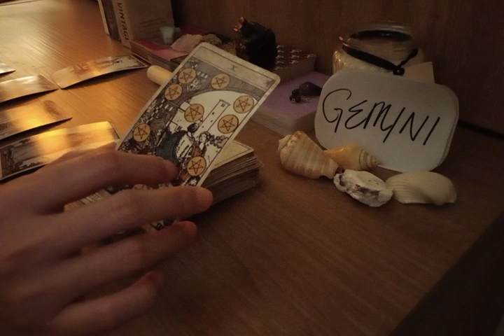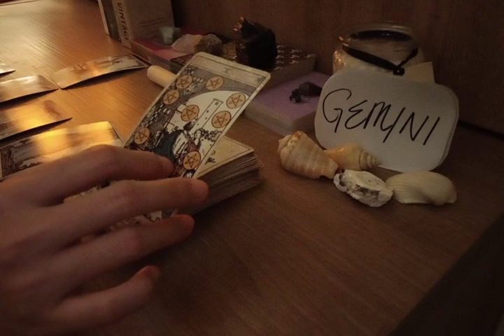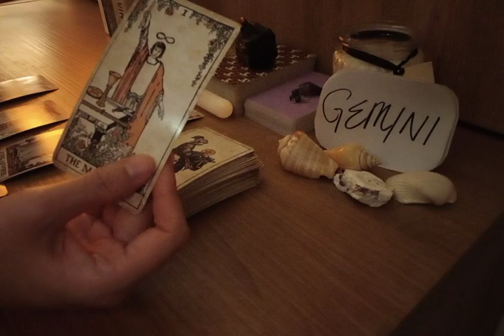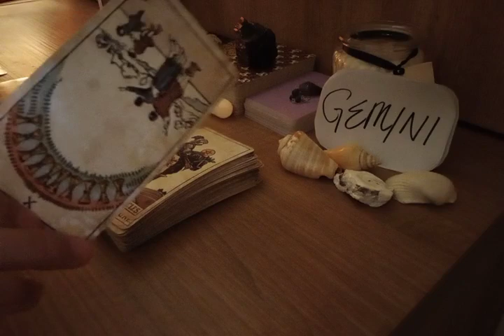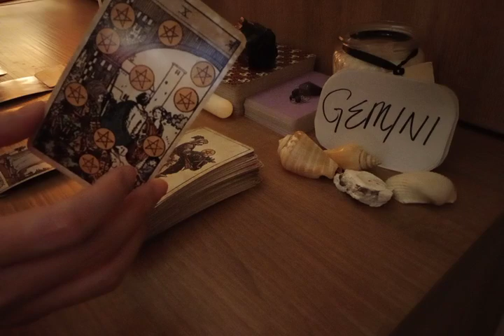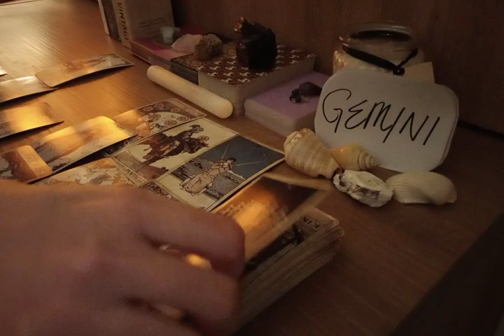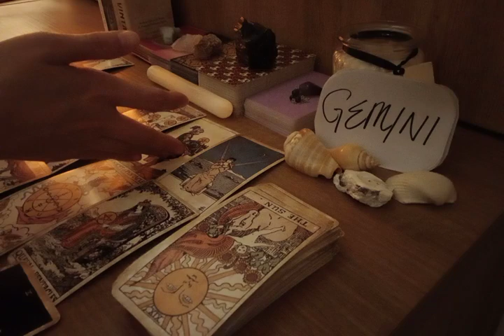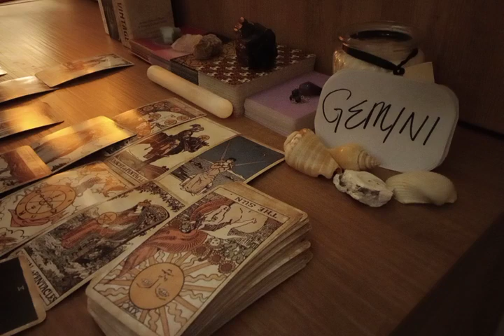GEMINI 💯 TOTALLY WORTH IT! THESE CHANGES WILL LEAD TO...😃 AUGUST 2022 LOVE MONEY TAROT GUIDE